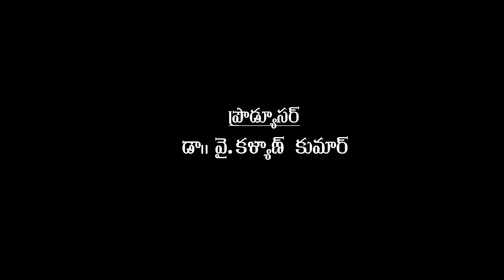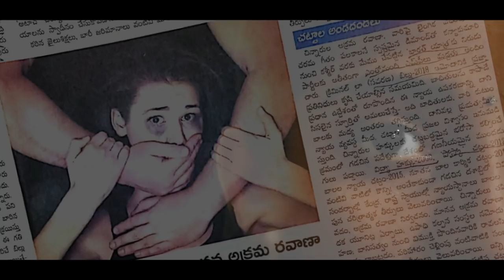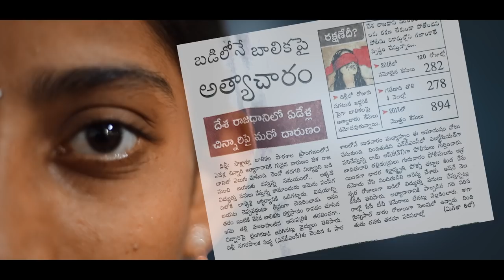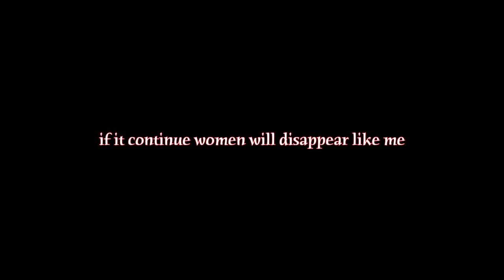"Chandamamaku Premalekha" Presented by Kalyan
The fourth Short film in series was launched today. The Short film titled “Chandamamaku Premalekha“ was written & directed by Ramesh Murali Dwarapudi of Silver Jubilee Govt. College (A), Kurnool. It was launched by Sri. S. Satyanarayana, IAS, District Collector & Magistrate Kurnool on the occasion of Silver Jubilee Govt. College Annual Fraternity Meet – 2018 in Silver Jubilee Govt. College Auditorium at 11:45 A.M today. It is the short film which revolves around the problems faced by Women in this present India. It was produced by Dr. Y. Kalyan Kumar.